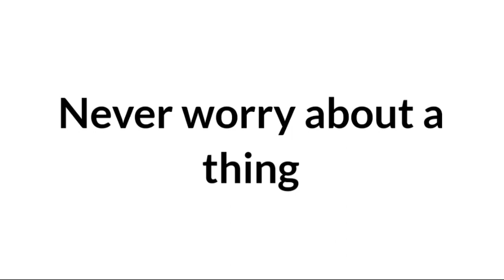Infection Granny's House Funny.Exe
Infection Returns | Granny's House Funny Moments

Game Info
Addictive online hide and seek game. You must escape from Granny's house!

There is a mysterious rumor that is spreading around a town that an old woman maniac kidnaps children at night and locks them in an abandoned house. The granny is said to be more horrifying than the Slasher, she is much crueler than evils and scary clowns.

One day, a brave little girl named Dorothy is kidnapped and trapped in the granny’s house. Can you help Dorothy beat the granny and escape from the scary house without getting caught?

Fight and win against the creepy granny like the shining Geminy (Gemini).
Play the game and experience extreme thrill! HIDE-AND-SEEK!

● Game Name - Granny's House Online